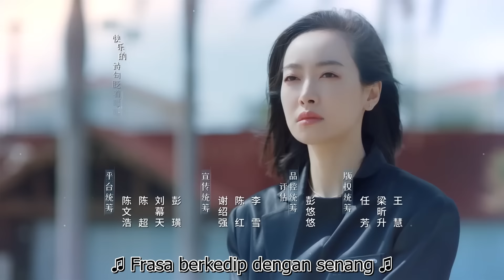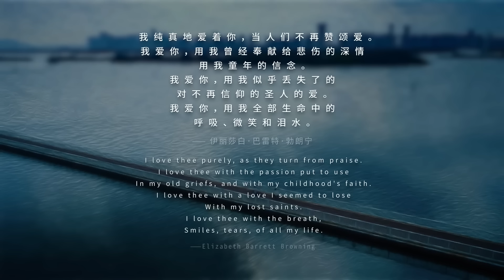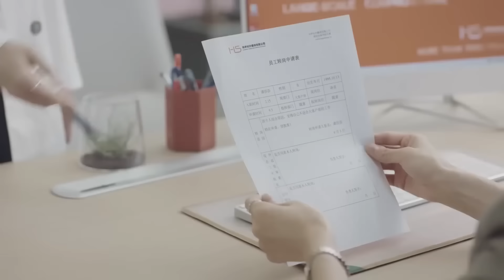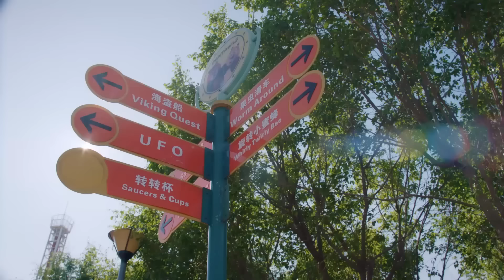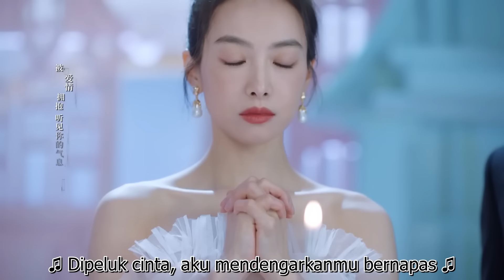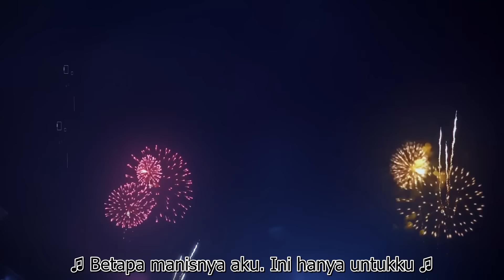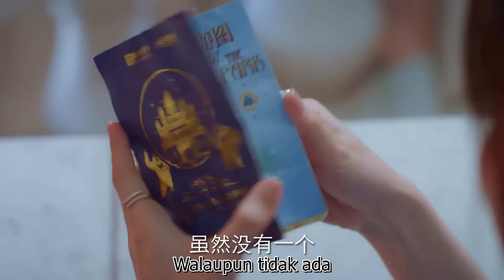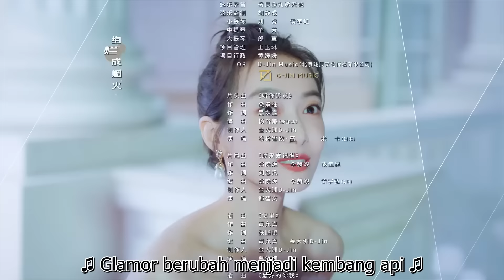【Rekomendasi Drama Baru 2024】 Penerjemah kita 17丨Our Interpreter 17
Drama ini menceritakan kisah Lin Xi, seorang penerjemah, dan Xiao Yicheng, Ketua Petugas Teknologi Perusahaan Yuyitianxia, ​​yang melepaskan ikatan hati mereka dan mengejar impian mereka bersama, saling memahami dan mencapai kesuksesan bersama. Sepasang kekasih ini menikah dan mewujudkan impian karier mereka.